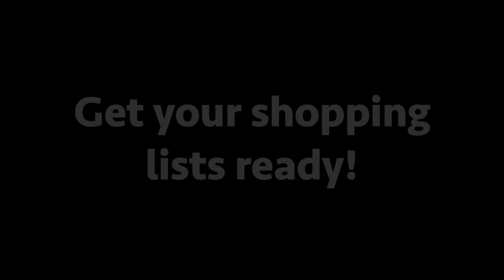Some of the artists in our 2020 December to Remember Artists Market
There are over 200 artists and makers participating in our virtual event December to Remember. Shop for jewelry, photography, ceramics, wearable fiber and more.